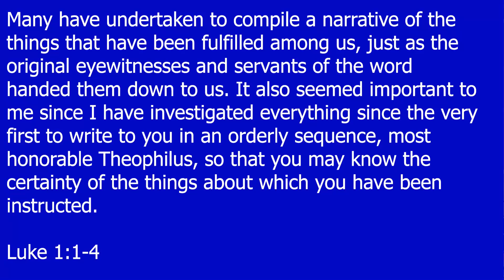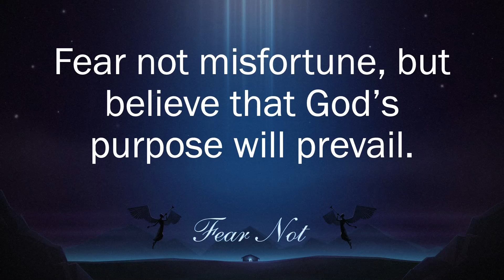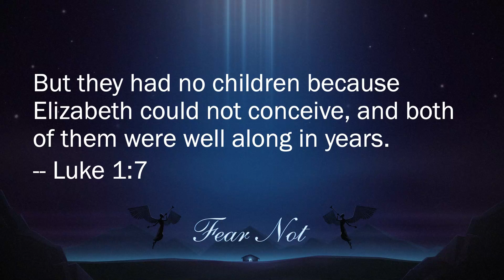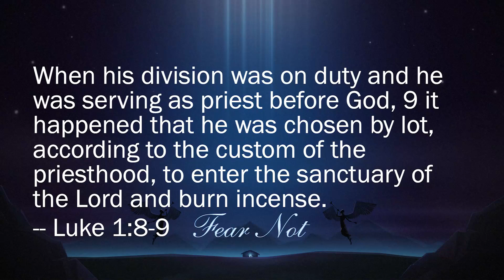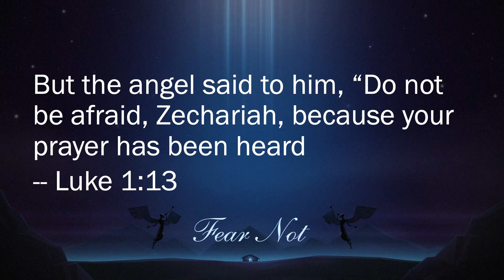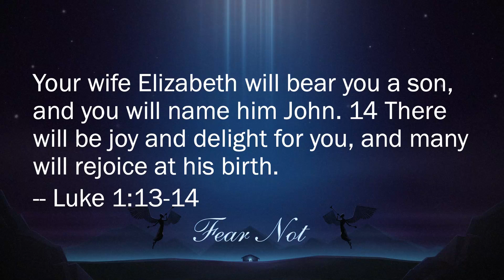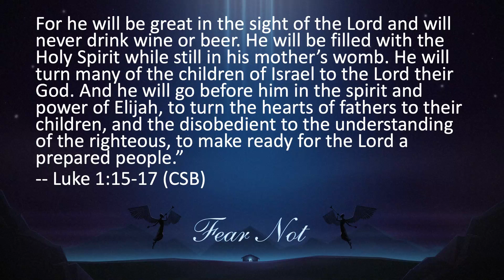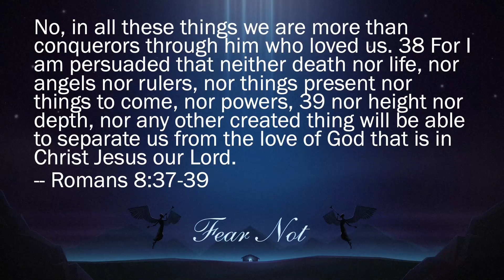Fear of Misfortune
Fear is part of the Christmas story. Four times an angel appears to main characters and says, "fear not!" In a world filled with fear, we too need to hear afresh the words, "fear not!"